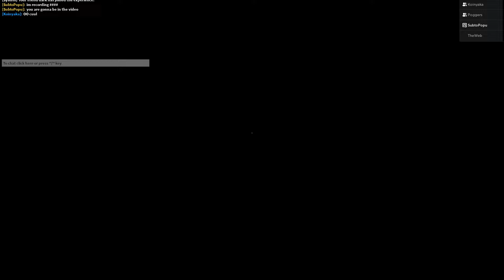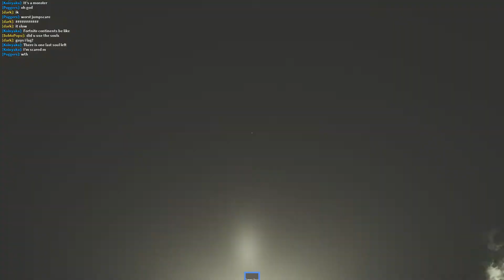The Truth Untold - Part 1 | ROBLOX Walktrough